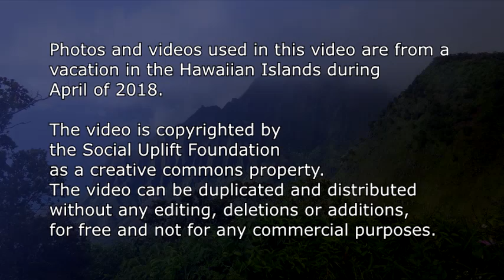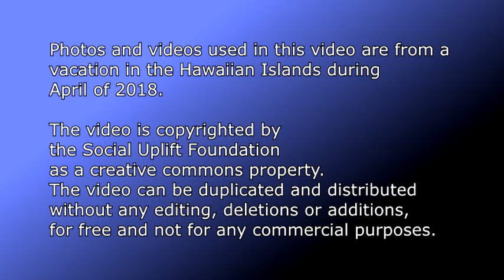What Way Forward for Pacifica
Pacifica National Board member, Grace Aaron, explains the historical context in which the present Pacifica financial crisis is taking place; the lawsuit filed against Pacifica by Empire State Realty Trust; summary judgment against Pacifica; signal swap or sale details; Pacifica’s total debt versus its total assets; two ways forward, i.e., loans or bankruptcy; Pacifica National Board votes to authorize the loan option; how the loan option does not constitute additional debt; how loans are secured; the bankruptcy option, pluses and minuses; bankruptcy committee of creditors; Pacifica hires a turnaround Interim Executive Director; Pacifica National behind in audits; loss of Corporation for Public Broadcasting funds; Pacifica’s non-profit status at risk; long-term solutions to strengthen the Pacifica Network.